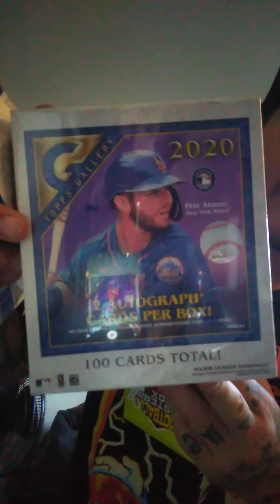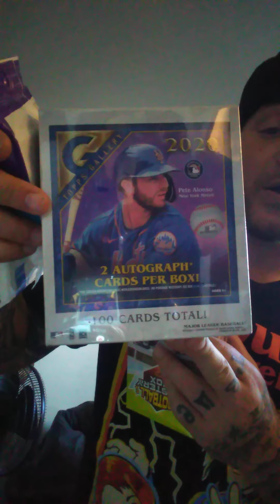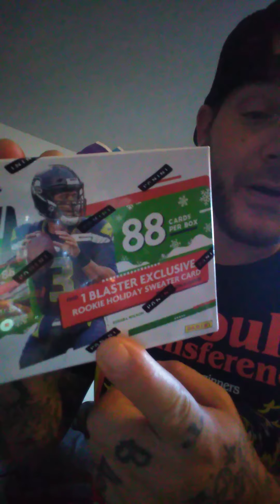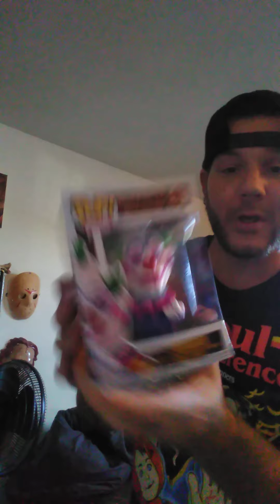BigDaddyDaves Collectables..... COME CHECK OUT MY CHANNEL JUST A PREVIEW OF WHATS TO COME.......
this is gonna b my channel of unboxing mystery boxes and sports cards and whatever I find online or at stores there will b live videos and GIVEAWAYS so come check it out. you Kno what time it is ✌️

oh and check out me on the whatnot app it's dave71180 on there I got funko pops and figpins for sale